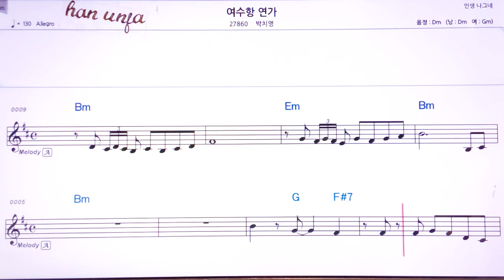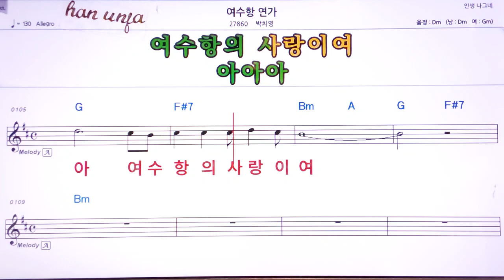💖여수항 연가/박치영 👍MR,유투브 노래방,가라오케 악보 코드 가사 ,Karaoke,반주